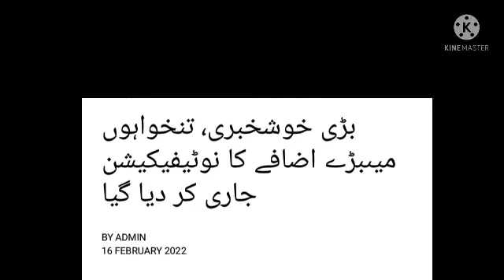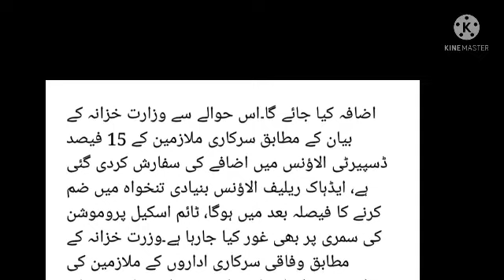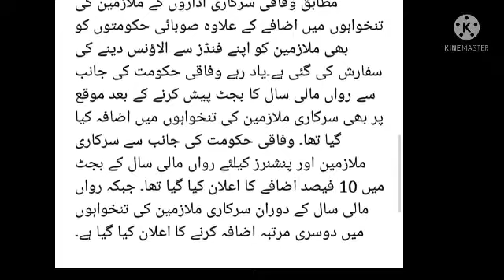salary increase||15% disparity reduction allowance||notification||good news for govt employees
salary increase||15% disparity reduction allowance||notification||good news for govt employees@theknowledgetv478